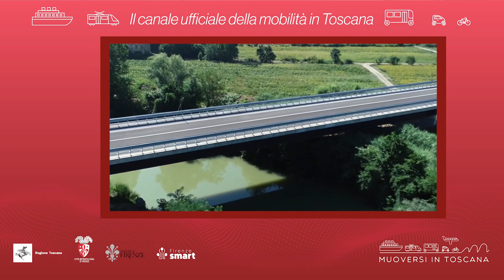Muoversi in Toscana - Edizione delle 7.30 del 2 novembre 2023